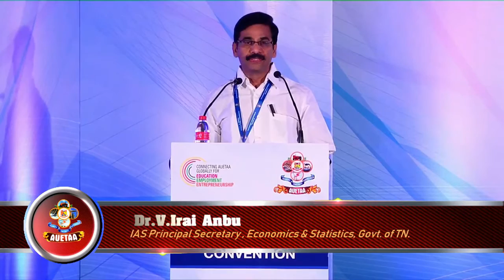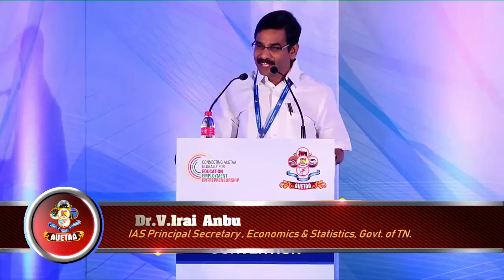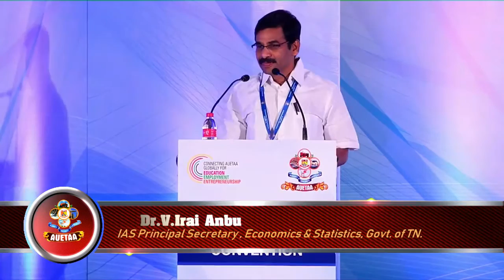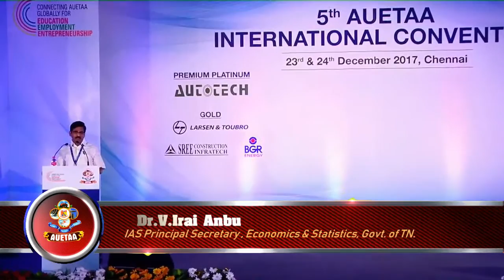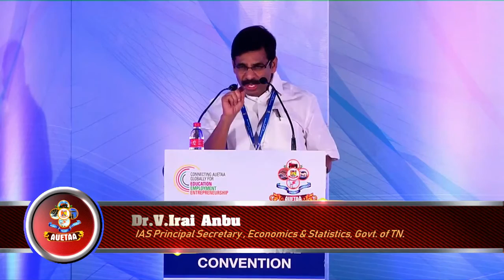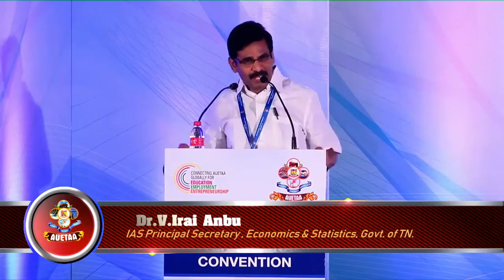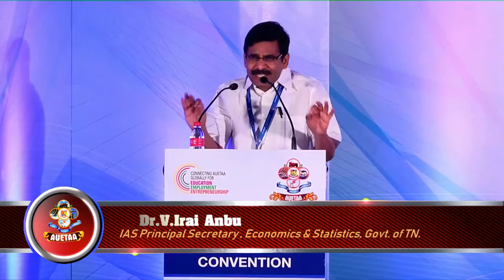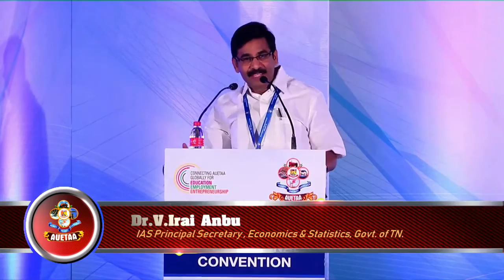Dr V. Irai Anbu Speech at AUETAA 5th International Convention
AUETAA 5th International Convention, Chennai, Dec 23-24, 2017